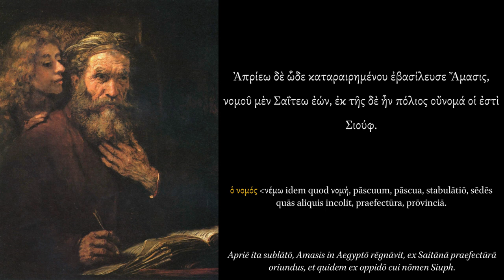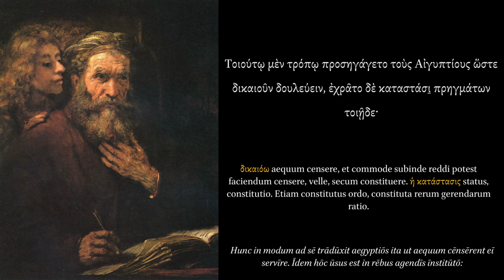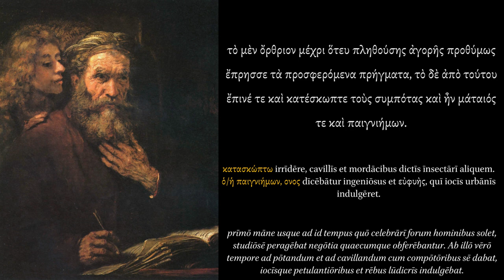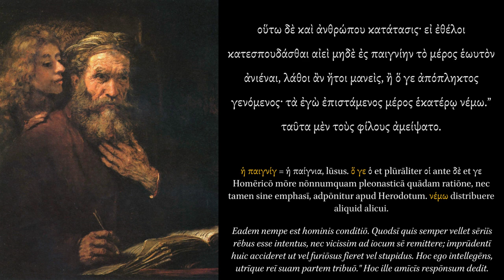Herodotus: Anecdotes Concerning King Amasis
Text: Herodotus, Histories II.172-173.